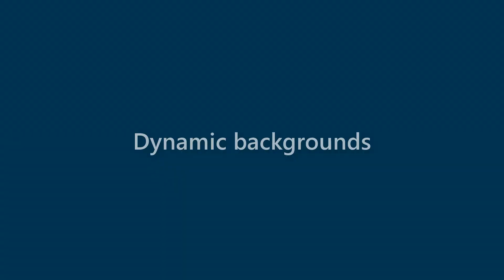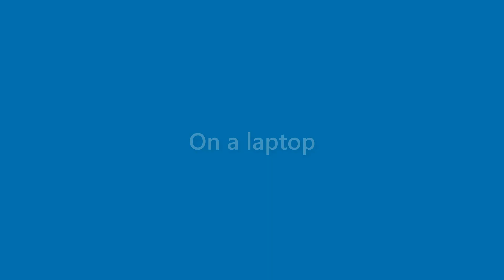Ida Fowler - appearance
Name Look - Ida Fowler - appearance. In this video we present "Ida Fowler" name look and feel in various scenarios.
This video will cover:
How does "Ida Fowler" look as a personal letterhead?
How does "Ida Fowler" look on a business card?
How does "Ida Fowler" look on a computer/laptop screen?
How does "Ida Fowler" look with different background colors?
How does "Ida Fowler" look with various fonts?